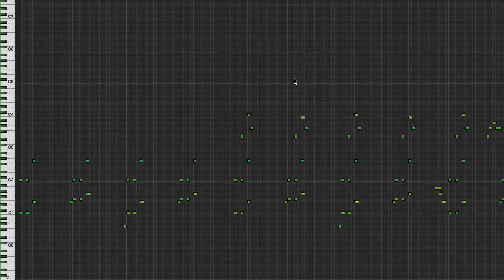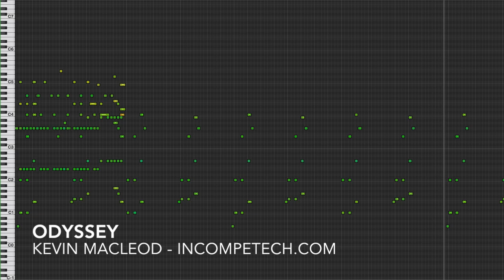Kevin MacLeod [Official] - Odyssey - incompetech.com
Regular electronic simple piece with a mix of straight and swing. Perfect for looping in space! Or maybe at the end of the world. You can download this in uncompressed format
Download comes with individual tracks so you can make your own mixes.

permaFAQ
software = Logic